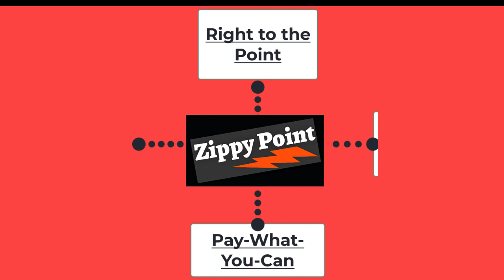Why You Should Use a "Special" Tabulator for Your Employee Plans for Your Shareholders Meeting!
Our guest - Carl Hagberg - is a renowned inspector of elections, who also publishes the "Shareholder Service Optimizer." In this video, Carl discusses how using a boutique firm that specializes in handling employee-shareholder votes that are cast through employee stock plans might be a good idea. A potential big boost when to comes to vote tabulation for shareholder meetings.